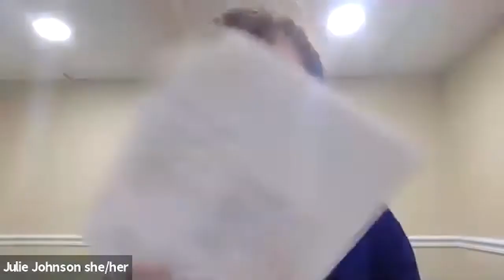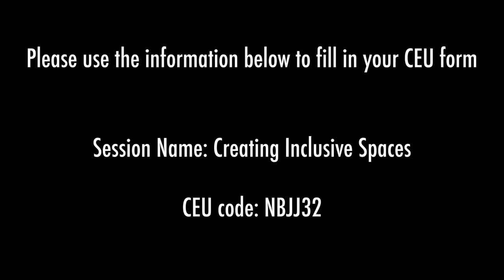Creating Inclusive Spaces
Community Council Services Summit 2021 presentation on Creating Inclusive Spaces by Natasha Baebler & Julie Johnson with CU code: NBJJ32